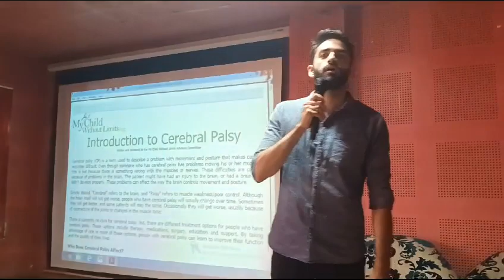world cerebral palsy day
World Cerebral Palsy day was observed at Voluntary Medicare Society. On this occasion VMS arranged a ln awareness lecture by special educators of Shafaqat Special school. Audience included parents of Students from Shafaqat special school and Shafaqat inclusive school , patients attendents of CP clinic attending on OPD basis